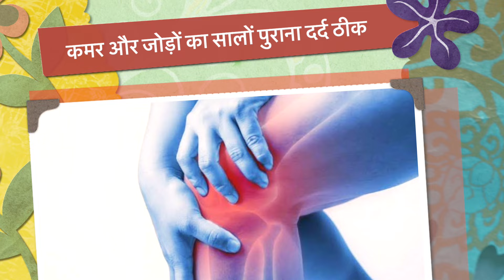कमर और घुटनों का सारा दर्द ख़त्म, घुटनों की ग्रीस तेजी से बढ़ाये, Knee & Back Pain Natural Remedy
जोड़ों के सारे दर्द खींच लेगा ये, चाहे कितना ही  पुराना हो | Back Pain & Knee Pain Remedy. How to get cure Knee pain, ankle pain, back pain at home. कमर और घुटनों का सारा दर्द ख़त्म, घुटनों की ग्रीस तेजी से बढ़ाये, Knee & Back Pain Natural Remedy. जोड़ों का दर्द ख़त्म चाहे कितना भी पुराना क्यों ना हो ,